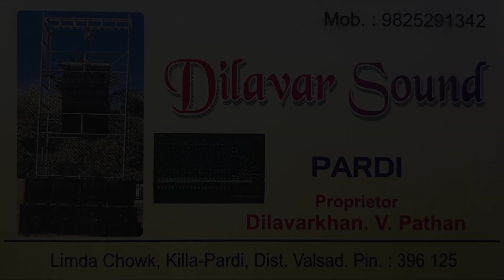JUNAID SULTANI VS AZIM NAZA QAWWALI_7 Muqabla URS PEER SHAH SADRODDIN BADRUDDIN { R.A }JAWAHAR